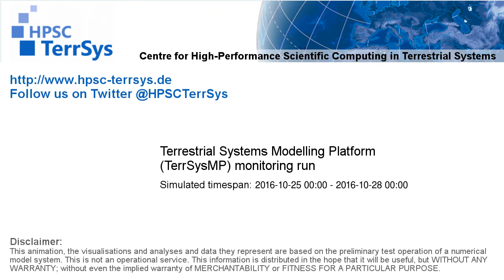TerrSysMP monitoring run 2016-10-25 - sensible heat - Europe (72h)